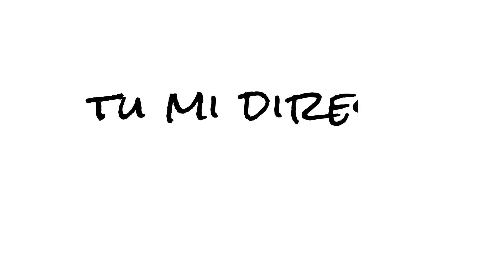Tiziano Gerosa - Adesso Sì (Official Music Video)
Videoclip ufficiale di "Adesso Sì", estratto dall'omonimo album di Tiziano Gerosa

Adesso Sì
Voce: Tiziano Gerosa
Batteria: Lele Melotti
Basso: Paolo Costa
Chitarra: Luca Colombo
Piano elettrico: Ernesto Vitolo

Regia e animazione:  Emanuela Bartolotti
Disegni: Emanuela Bartolotti, Stefano Palma
Montaggio video: Roberto Mencherini